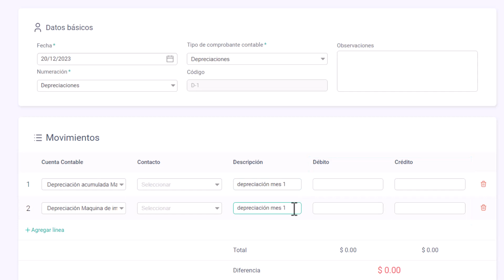Cómo crear un comprobante contable | Alegra Contabilidad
¡Conviértete en un experto en la gestión de tus comprobantes y optimiza tu gestión con Alegra!

 ¡No te pierdas esta oportunidad de darle superpoderes a tu negocio con Alegra! 💪✨

¿Aún no tienes tu cuenta en Alegra Contabilidad? 😱

✨ Recuerda ✨
✔ Activar la campanita de notificaciones para ser el primero/a en enterarte de todas las novedades de Alegra.
✔ Dejarnos en los comentarios qué videos te gustaría ver

¿Aún tienes dudas?  Contáctanos:
Lunes a viernes de 8 a 17:30 hrs
Sábados de 8 a 12 hrs